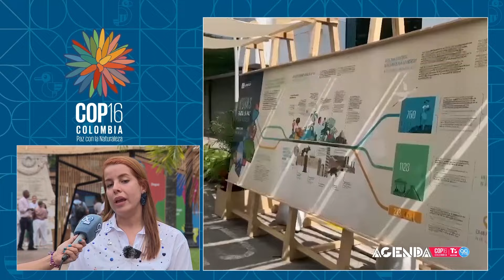La importancia de la tecnología en el cuidado del medio ambiente: Experta presenta avances